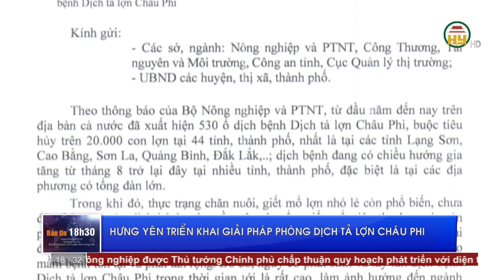Bản tin 18h30 ngày 25/11/2023